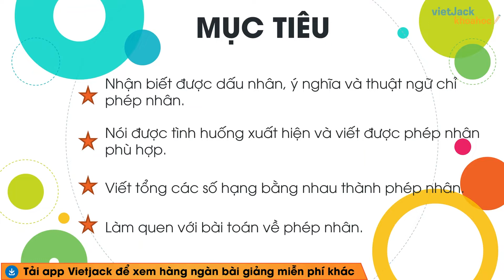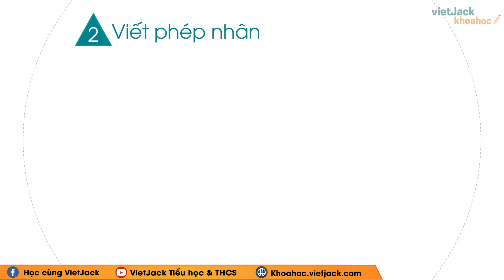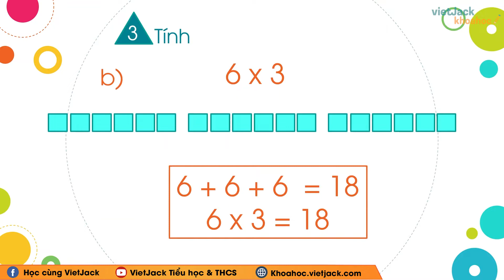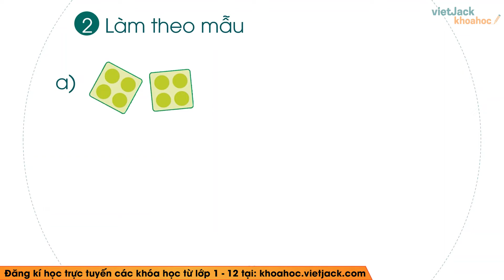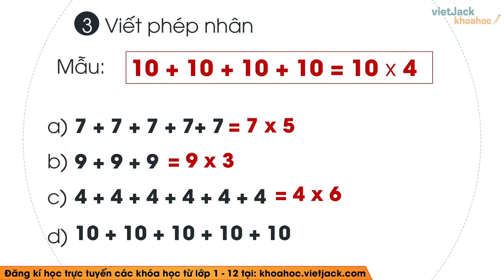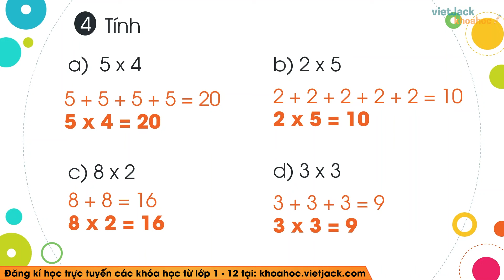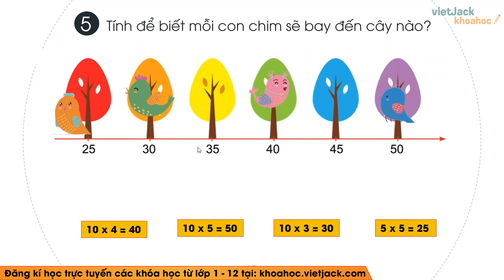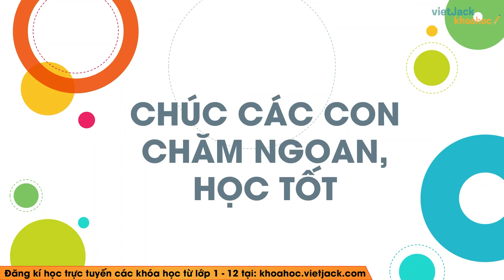Toán lớp 2 - Chân trời sáng tạo - Phép nhân - trang 9, 10, 11, 12 - Cô Thảo Linh (DỄ HIỂU NHẤT)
Toán lớp 2 - Phép nhân - trang 9, 10, 11, 12 - Chân trời sáng tạo

Bài giảng này cô sẽ giúp các em tổng hợp toàn bộ kiến thức trọng tâm bài Phép nhân trong chương trình học mới của Bộ Giáo dục - Bộ sách Kết nối tri thức với cuộc sống - Toán lớp 2. Video này, cô cũng sẽ giải tất cả các bài tập của bài học này trong sách. Chú ý theo dõi bài học cùng cô nhé!